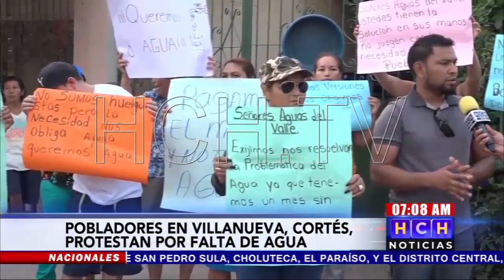Por la falta de agua potable protestan vecinos de la colonia Brisas del Rosario en Villanueva